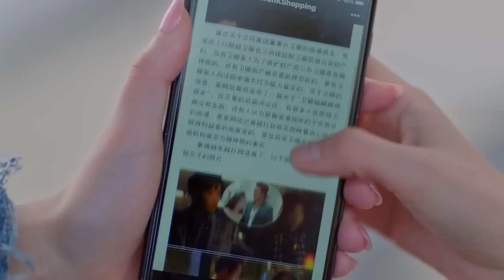🍓霸总受重创变身小婴儿，整日床上要抱抱贴贴，灰姑娘离不开半步！大约是爱About is Love—Chinese Drama​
⭐️ 甜剧联盟 大约是爱 About is Love#ChineseDrama 甜宠爱情剧 彦希 许晓诺 中国电视剧 出色中国电视剧 好看中国电视剧 中国电视剧2018 大陆剧 大陆爱情剧 爱情 甜宠 MV#

【剧情简介】
讲述了云玛集团总裁卫卿与呆萌大力女周是之间的爱情故事。